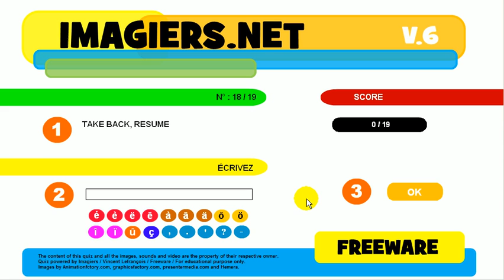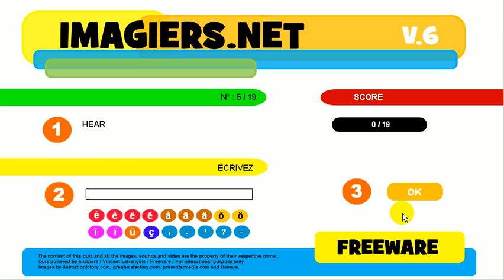Imagiers net # Quiz # Anglais Français # Top verbes # 2